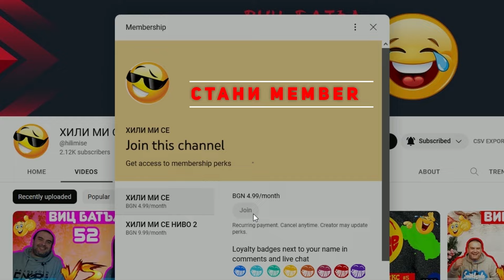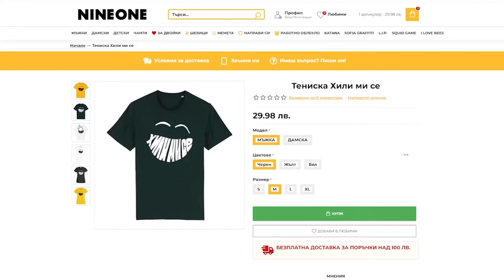ВИЦ БАТЪЛ 91 - GEM VS ADI✔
Ако сте артисти и имате нужда от музика, може да проверите този линк:

ХИЛИ МИ СЕ 2023